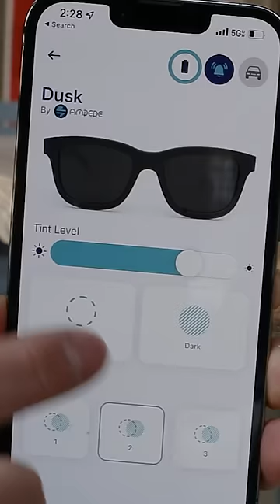TINT CHANGING Smart Sunglasses!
Ampere Dusk smart sunglasses allow you to change the darkness of the shades at the touch of a button, or with an app, and have microphones and speakers so you can listen to music, podcasts or take phone calls hands-free.